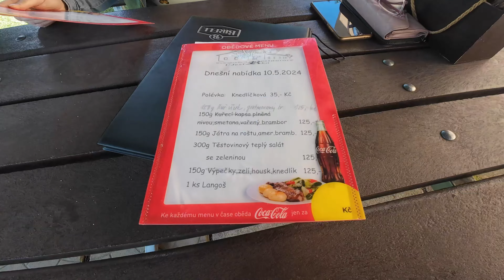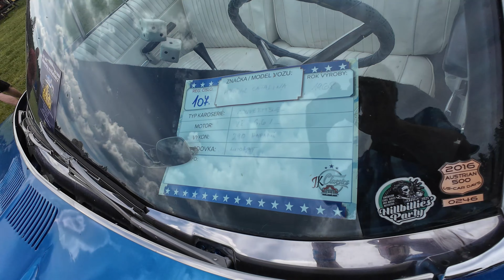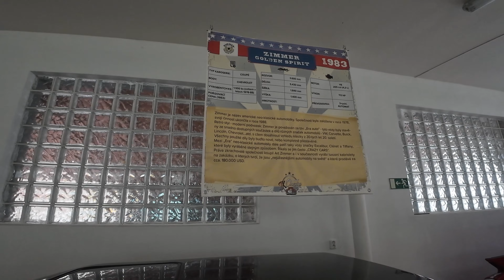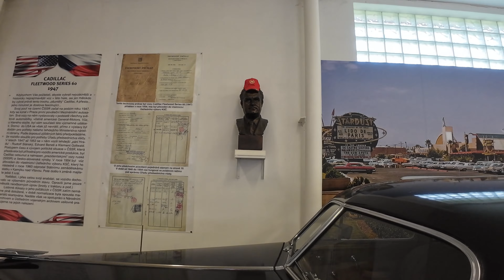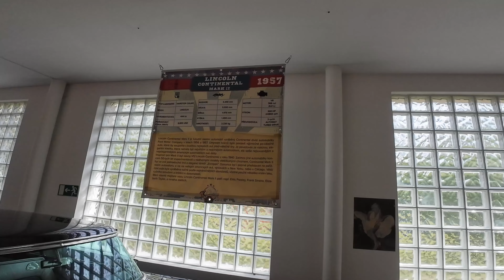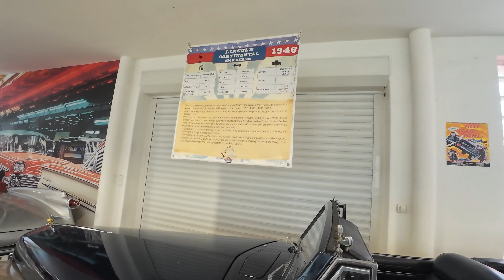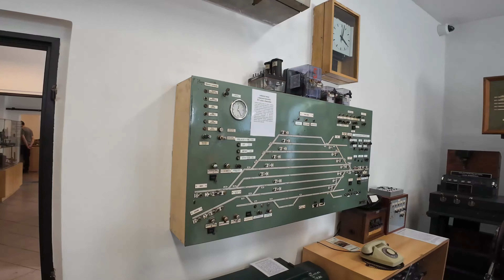Hotel Lions (Nesuchyně)...Lužná(auta-ameriky, muzeum železnice)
Víkend v Hotelu Lions v Nesuchyni
  0:00 - úvod
01:03 -odjezd
02:06-  Vyrážíme
06:45- Restaurace U Jezírka-Tuřany
08:25-Příjezd k Hotelu
10:00-Ubytování
12:25-Prohlídka areálu
13:49-kafčo
14:25-Procedůry
15:45-Setkání s přáteli
16:30-Večeře,křeslo
17:33-Lužná-ameriky
27:08-Lužná-vláčky
31:35-Závěr-odjezd
32:48-znělka
# Hotel Lions Nesuchyně #
kamera DJI osmo aktion 4